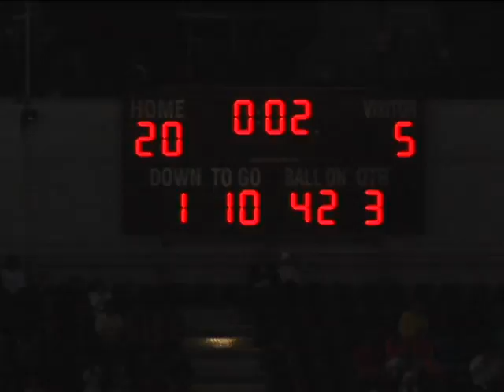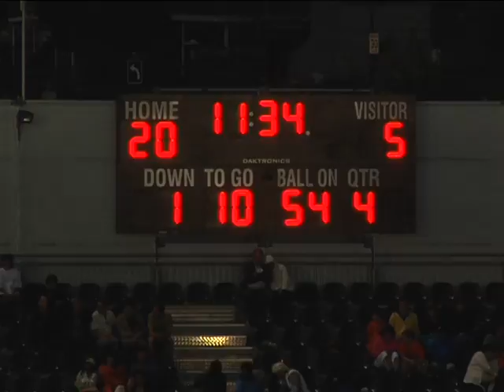Cole Bergquist Saskatchewan Roughriders 2